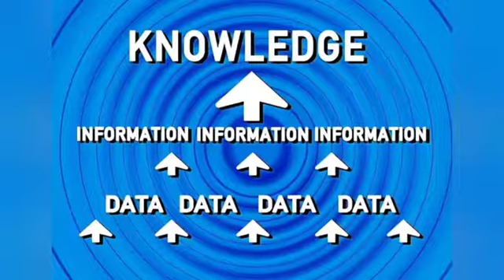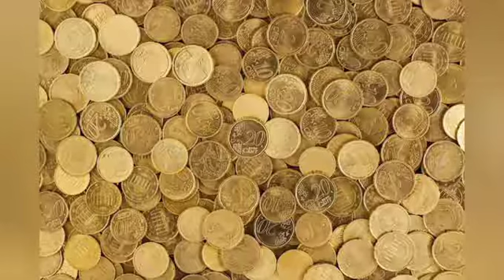Scholarship for all Students 2022 apply now/@LEARNORAEDUCOR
Scholarships for  students in Kerala 2022